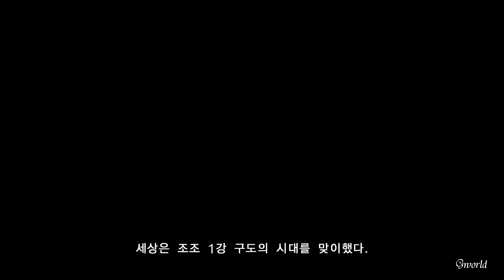Dynasty Warriors 9 Zhuge Liang 진삼국지무쌍 제갈공명 출사표, 천하삼분지계, 적벽대전 1회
삼국지 9
나가지 말고 게임.
Zhuge Liang
social distancing. stay at home, play a video game